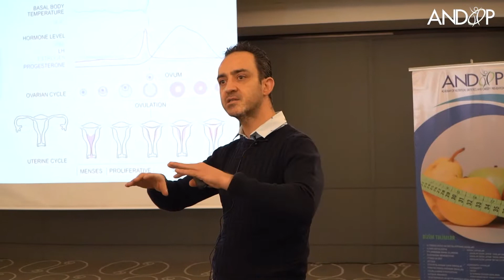Prof. Dr. Sərkan Şənər : Funksional Tibb Məktəbi haqqında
Nutrisiologiya, Diyetologiya və Piylənmənin Profilaktikası Akademiyasının təşkilatçılığı ilə Azərbaycanda Funksional Tibb Məktəbi layihəsi başlayır. Tərəfdaşlarımızla – Türkiyə Funksional Tibb mütəxəssisləri ilə birlikdə həkimlər üçün onlayn kurs təşkil olunub.

 Dərslər həftədə 2 dəfə (şənbə və bazar günləri) saat 10:00-dan 13: 00-a qədər Türkiyə türkcəsində aparılacaq.

Hər dərsdə praktiki işlər və türkiyəli mütəxəssislərlə sual-cavab sessiyaları olacaq. Yeddi modulun hər biri üzrə təhsil almış iştirakçılar sertifikat alacaqlar.